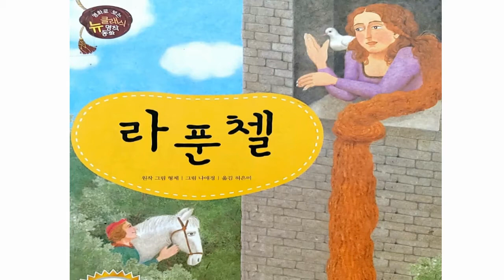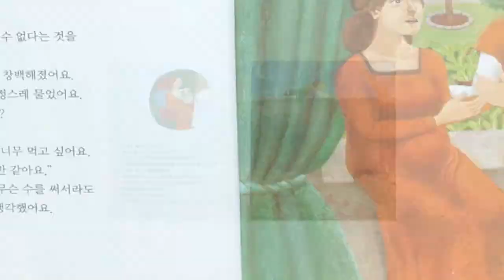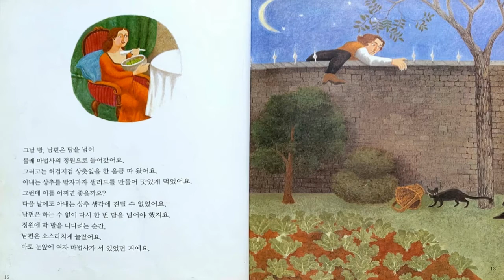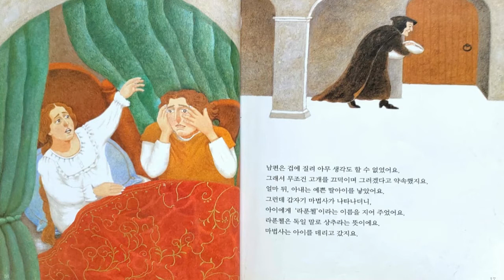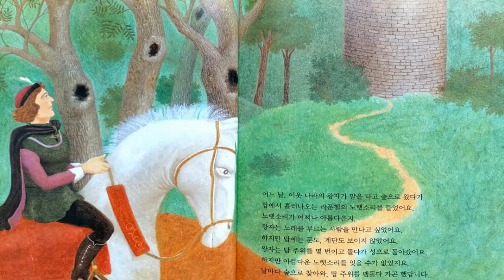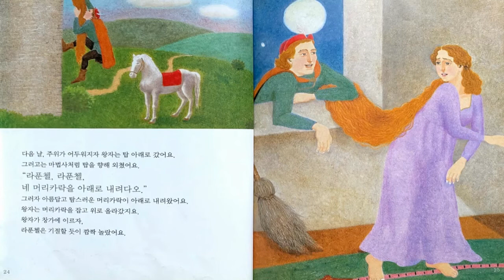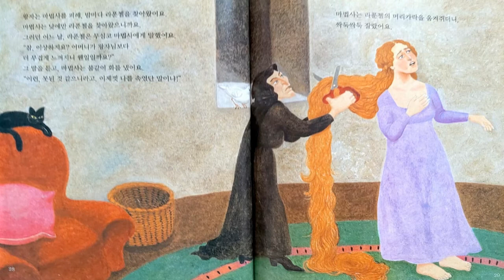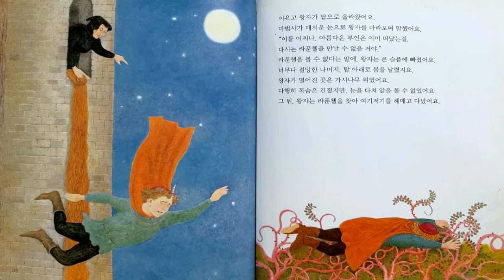[명작동화] "라푼첼" / 추천동화 / 인기동화 / 유익한동화 / 엄마표동화구연 / 목소리연습 / 감정연습